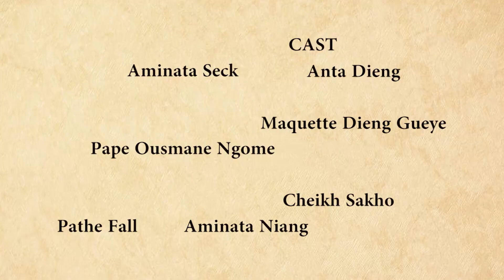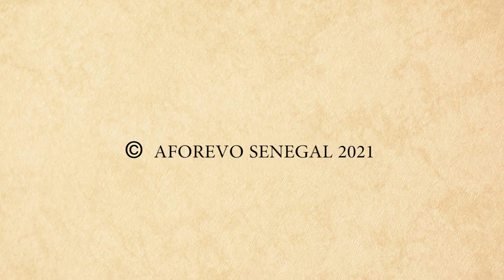UNE FEMME DEUX MARIS - FILM SENEGALAIS 2022 - FILM WOLOF 2022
Elle a eu la chance d'être avec l'homme le plus honorable du monde mais a préféré tricher et suivre le chemin des impies...

Je suis votre bébé Karim Enfant Prodige! Bienvenue sur ma chaîne!
Notre mission, notre objectif ; pour repêcher tous les problèmes et défis quotidiens sur lesquels la société se pose des questions, et ne trouve pas de réponses, nous éduquons, Inspirons, redressons les consciences, réconcilions les familles, établissons de bonnes relations, Guérissons, promouvons les talents et faisons entendre la voix des inconnus à travers nos films , et aussi montrer des solutions à toutes les difficultés, afin que nous ayons tous autour de nous, un monde plein d'amour et de sécurité, où chacun est le gardien de son frère. Notre vision est aussi grande, alors s'il vous plaît, pendant que vous regardez Aicha, soutenez-nous en partageant nos vidéos pour rendre notre travail viral.

Retrouvez les meilleures séries du Sénégal, LES MEILLEURS FILMS DE 2021 EN FRANCAIS ET WOLOF, FILMS GRATUIT HD, 4K COMPLET, DVD SERIES SENEGALAISES sur WOLOF CINEMA:
Bienvenu et merci de nous suivre sur votre chaine préférée WOLOF CINEMA. Vous trouverez dans cette chaine les nouveaux films sénégalais 2022, aicha films sénégalais 2022, comédies sénégalaises 2022, Film wolof , aicha film wolof 2022,Aicha séries sénégalaises 2022,  séries aicha sénégalaises 2022, film wolof 2022